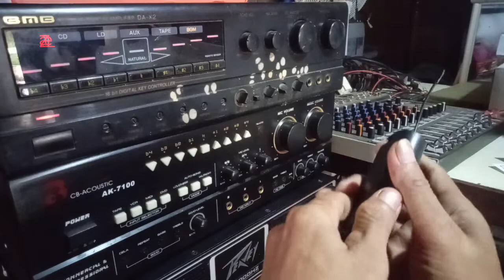mic advance 103 murah suara ok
mic advance 103